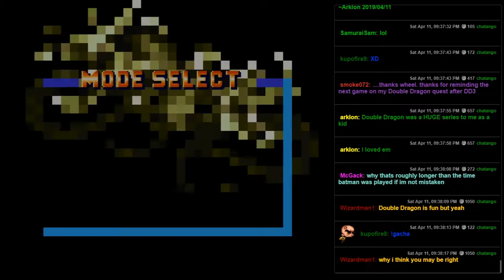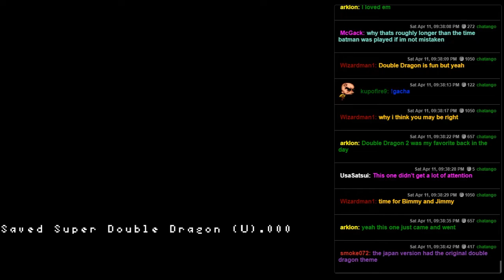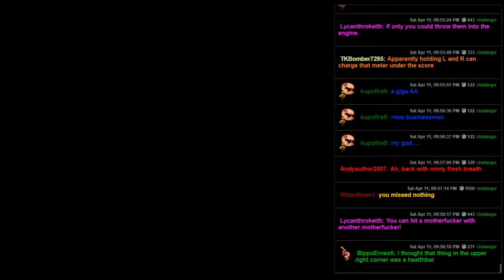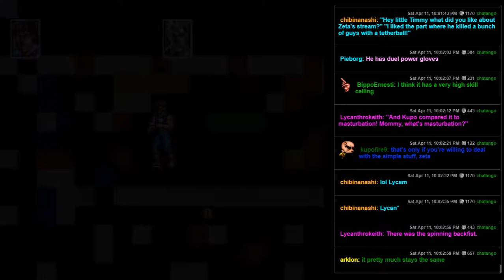Super Double Dragon (SNES) - 01 - Walking And Punch Simulator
This is kind of missing the charm of the earlier and also later games.  Well, except that last part. That was magical.